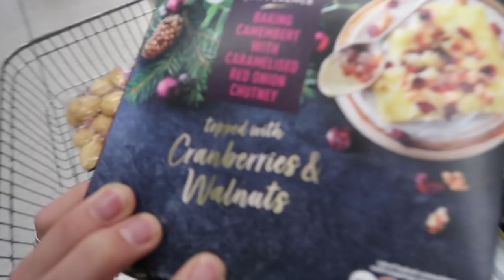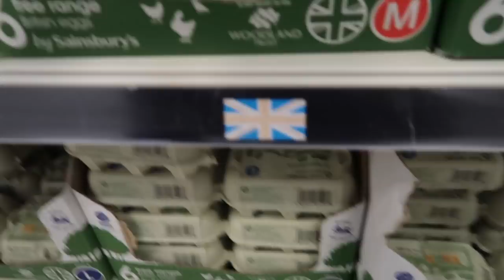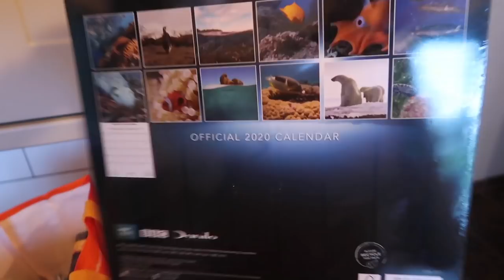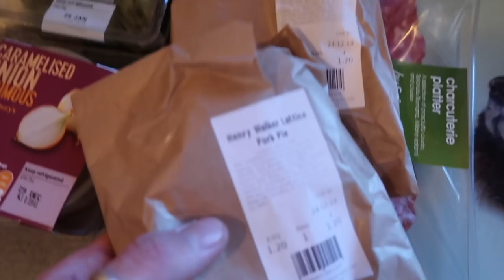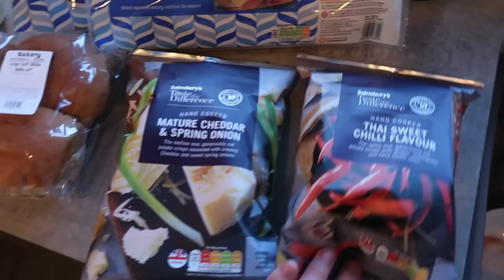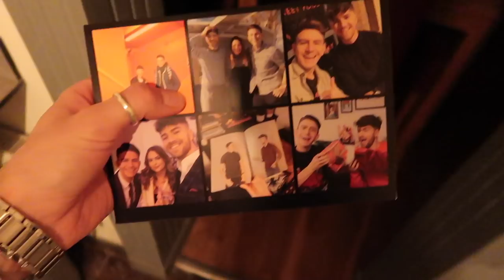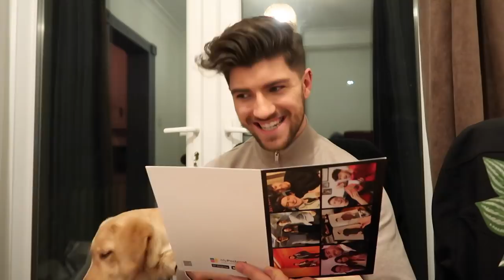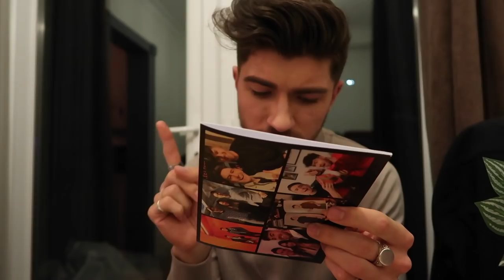CHRISTMAS EVE VLOG | FOOD SHOPPING AND PUPPY MEET UP | VLOGMAS 2019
Hey guys!

I want to wish you all the MERRIEST CHRISTMAS!

Luke x